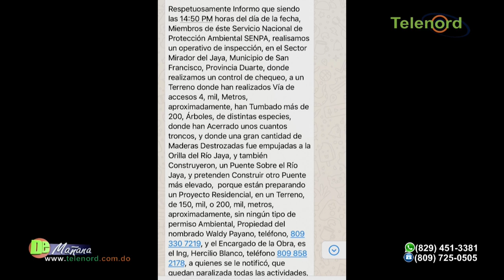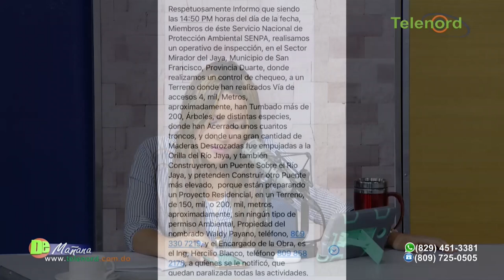Hay que ser muy cuidadosos en las acusaciones sobre proyecto de urbanización en SFM